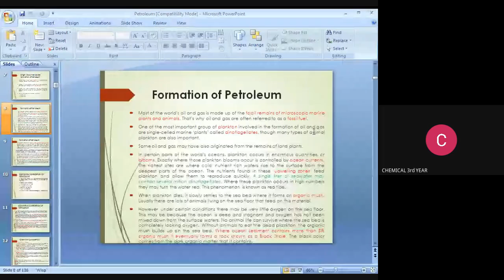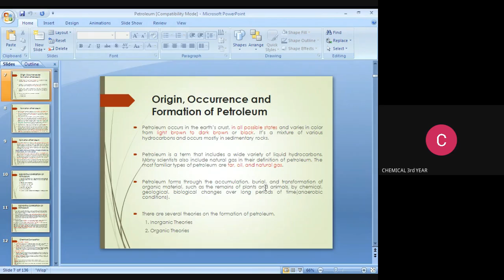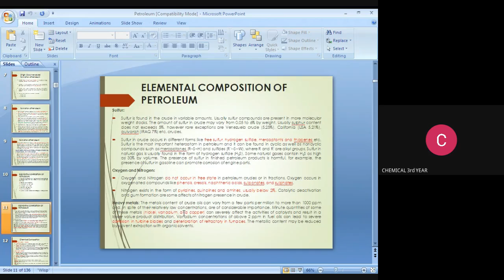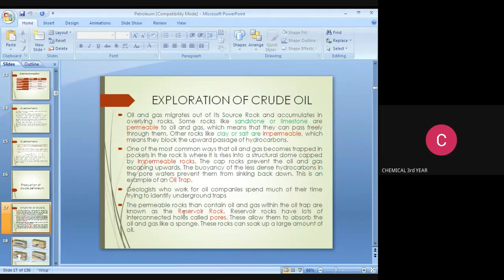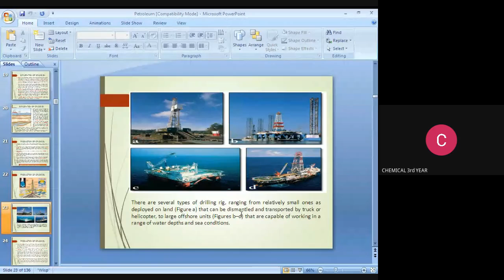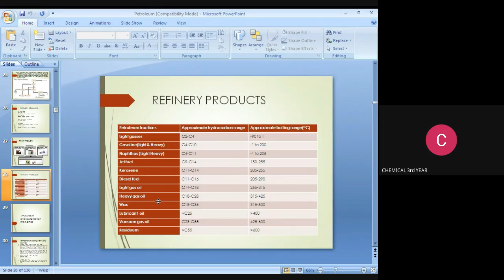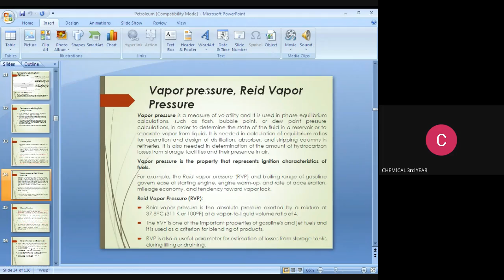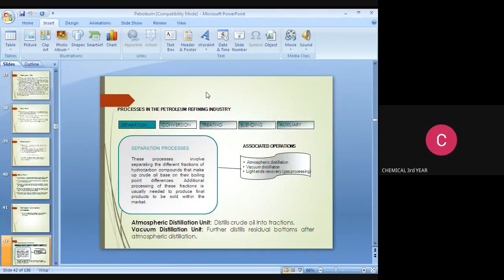Chemical Process Industries|Petroleum and Petrochemical Industries |GATE|ESEC|AICTE PRERANA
Erode Sengunthar Engineering College (Autonomous)
Erode
Tamil Nadu
AICTE - PRERANA
Scheme for preparing Students for Higher Education (GATE)

Topic:
Chemical Process Industries
Petroleum and Petrochemical Industries – GATE QUESTIONS

Resource Person:
Mrs.T.Usharani
Assistant Professor
Department of Chemical Engineering
Tamil Nadu